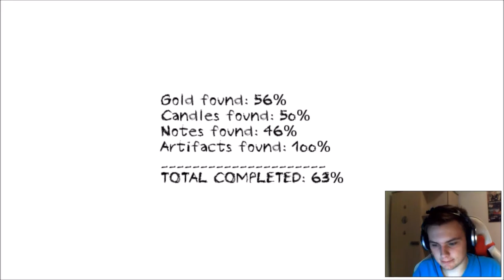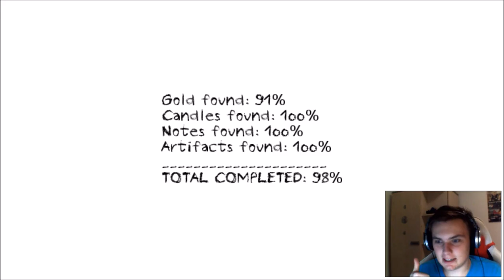#1 Teraz się boję - Dungeon Nightmares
Kosti 1:0 Jakobskyy